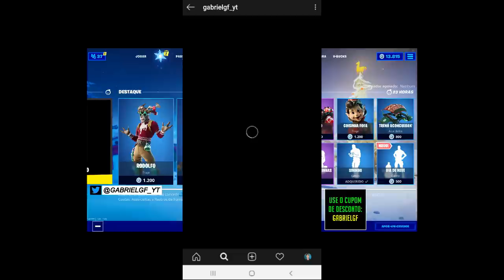VISITE DIFERENTES FOODTRUCKS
Nesse vídeo eu ensino como fazer o desafio visite diferentes foodtrucks no Fortnite Battle Royale.

(minha duas últimas postagens são as picaretas, só ler a descrição das imagens, que tem as regras)